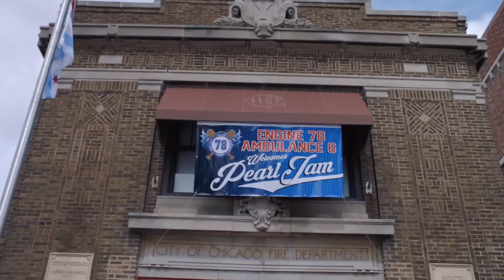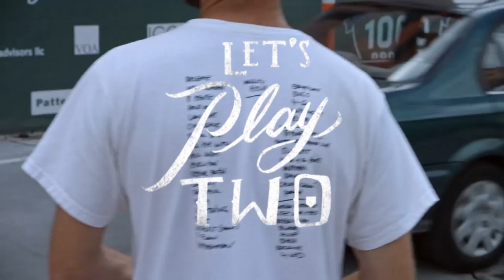Rooftop Clip - Let's Play Two - Pearl Jam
Discover the new documentary film, Let's Play Two.